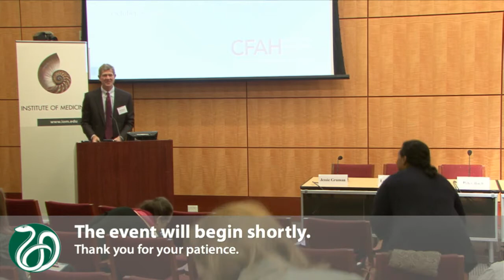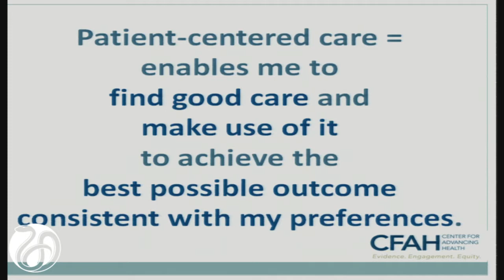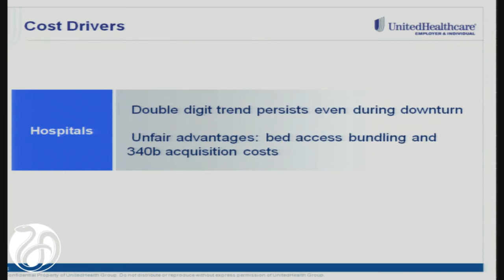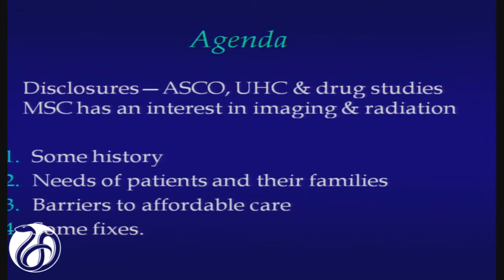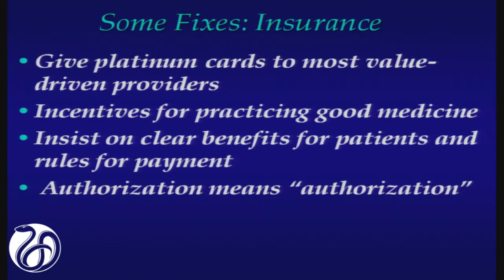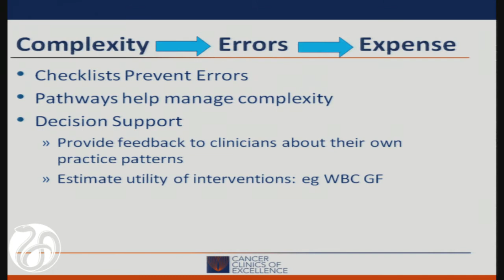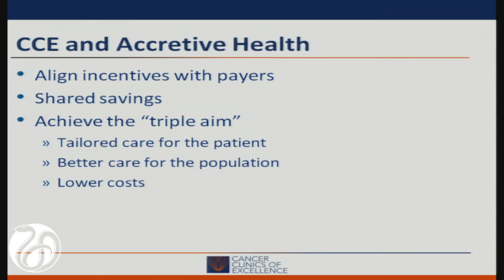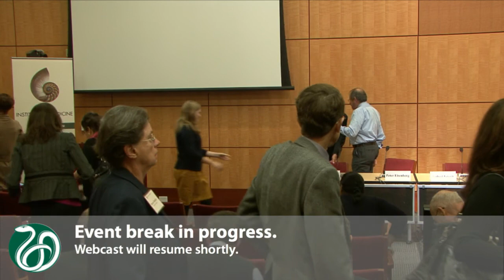Session 4A: Practice-Changing Strategies to Deliver Affordable Care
Session 4, Part A: Practice-Changing Strategies to Deliver Affordable Care
Institute of Medicine's National Cancer Policy Forum
Workshop on Delivering Affordable Cancer Care in the 21st Century

Moderator: Scott Ramsey, Fred Hutchinson Cancer Research Center

Patient-Centeredness in Delivering Affordable Care
Jessie Gruman, Center for Advancing Health

Health Insurer Perspective in Delivering Affordable Cancer Care
Lee Newcomer, UnitedHealthcare

Challenges of delivering high quality, affordable care in our practice
Peter Eisenberg, Marin Specialty Care

A community perspective
Robert Green, Cancer Clinics of Excellence